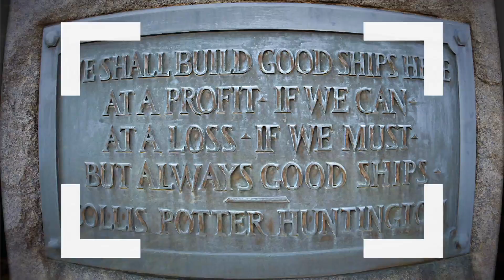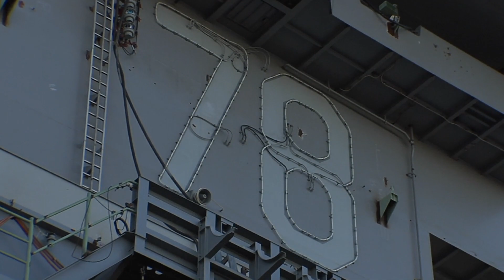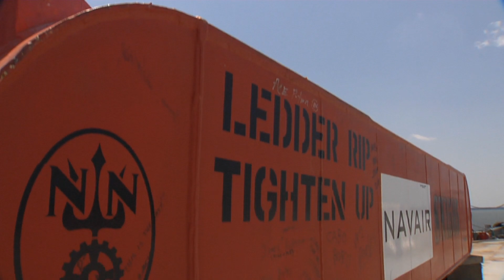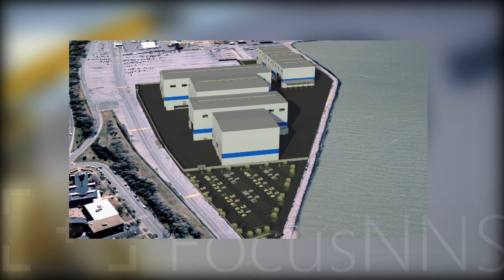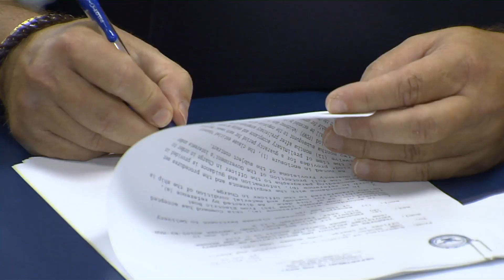FOCUS NNS: Delivering Warner, Testing Ford's Catapults and Building Kennedy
In this edition of Focus NNS, go out to see with submarine John Warner for successful sea trials. Then, launch off Gerald R. Ford's (CVN 78) new electromagnetic catapult, while construction begins on the next aircraft carrier John F. Kennedy (CVN 79). Preparing for future work, NNS breaks ground for the Joint Manufacturing Assembly Facility. Join host Bryan Moore for the latest new from Newport News Shipbuilding.